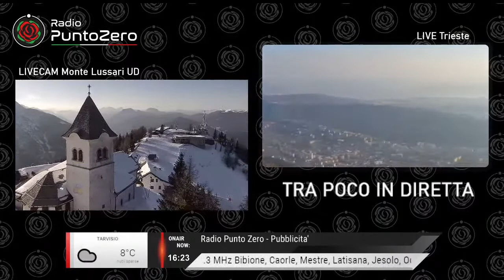Diretta Damilano - Lorella Flego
Conduce Igor Damilano